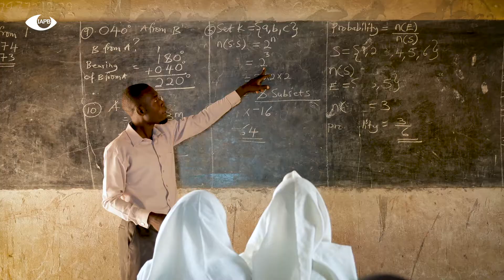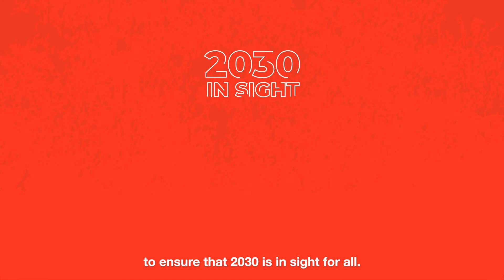2030 IN SIGHT LIVE – Join us!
2030 IN SIGHT: The challenge has never been greater – nor the opportunity – to achieve a world where eye care and rehabilitation services are accessible, affordable, and inclusive to all​

Join us to make a radical change. Register and book your place NOW – be part of the conversation.